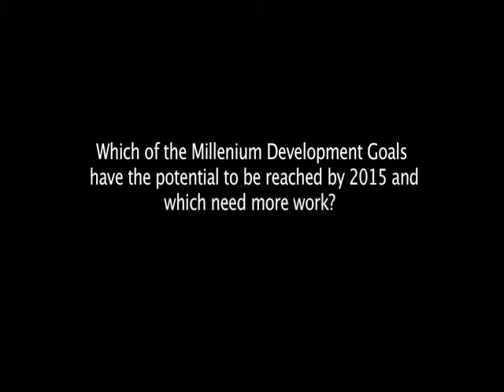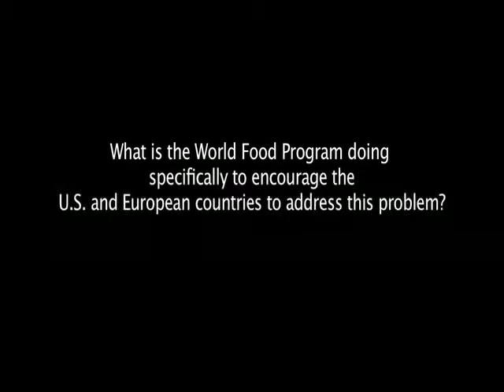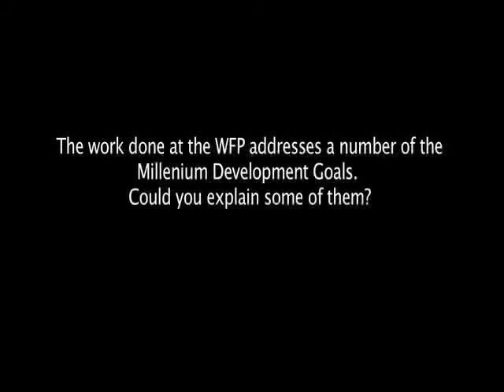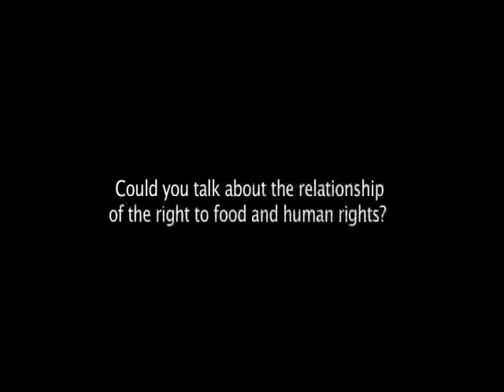Extended Interview - Bettina Luescher